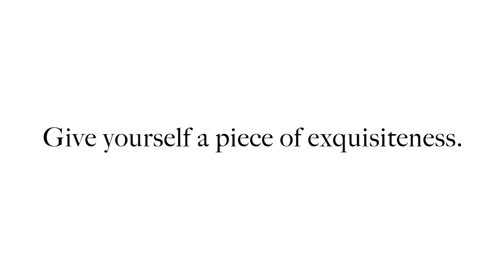Acrista Art - Figures Series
A selection of oil paintings of the figurative series.
For original artwork purchase and commissions, and fine print orders, please